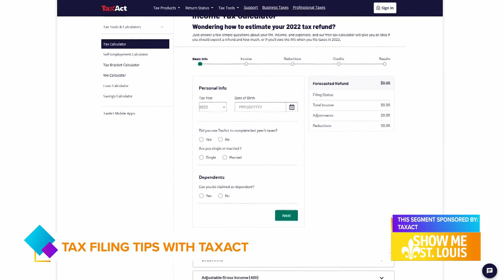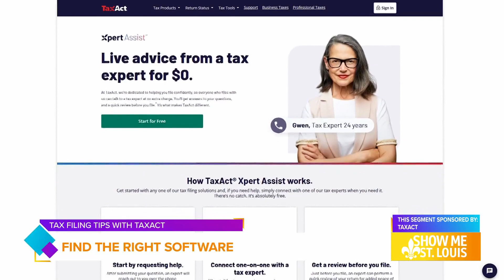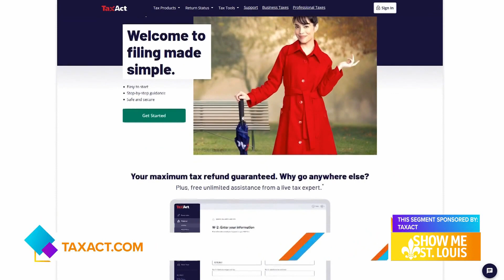Here are three tips to make filing your return easier in 2023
Once again, tax season is upon us. TaxAct - a leading DIY software provider believes no matter your tax bracket, everyone should be empowered to do their own taxes.